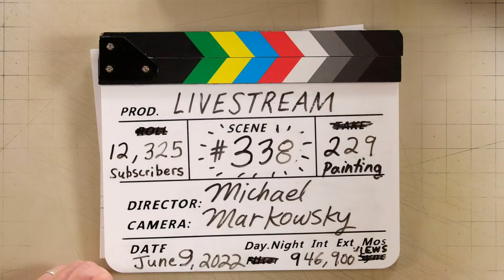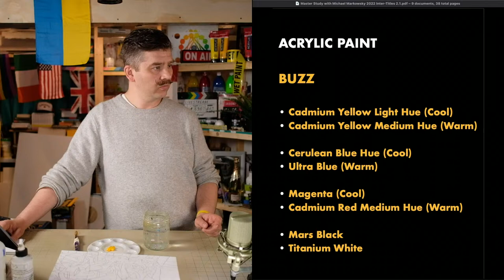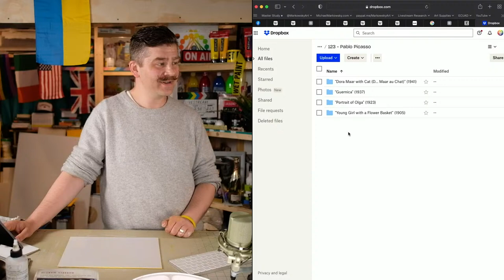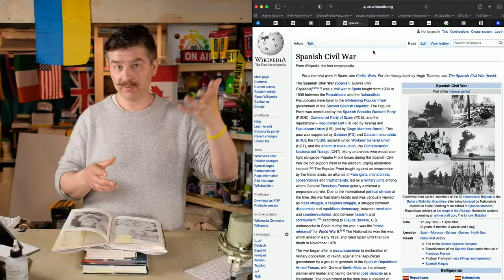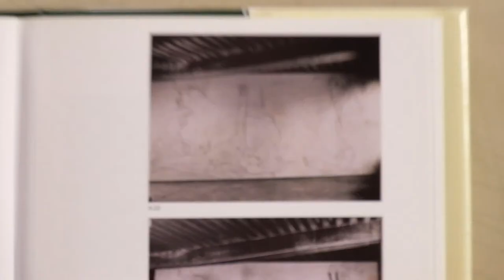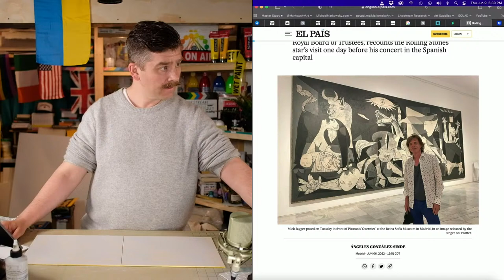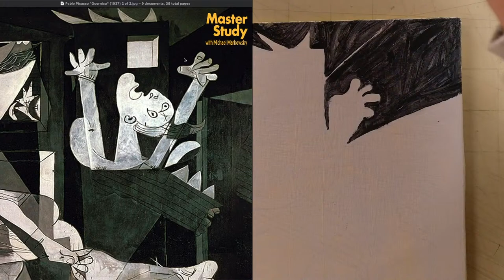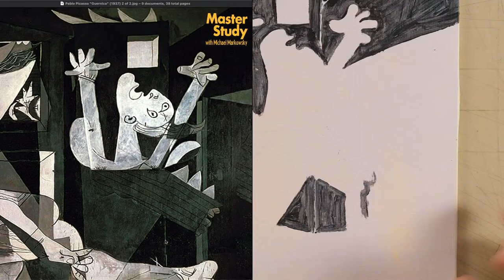Paint Pablo Picasso's "Guernica" (1937)! – Master Study – Easy Intro to Acrylic Painting Class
SUGGESTED SUPPLIES

PAINT BRUSH CLEANER:

0:00:00 Video Begins
0:01:38 Introduction
0:05:16 Image Transfer
0:10:16 Imprimatura
0:20:15 Grey Background
0:41:54 Artist Biography
1:25:22 Under Painting
1:26:12 Background Pass 1
3:46:19 Foreground Pass 1
5:09:09 Finishing Touches
5:21:18 Side-By-Side Comparison